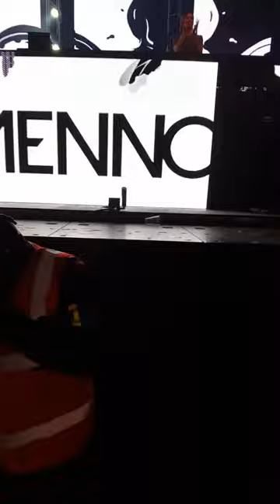CREAM T13 BOXING DAY 2016